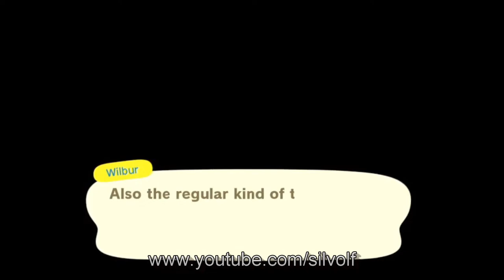AC New Horizons Update - Paradise Planning 1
First video in the series of 3 I've made about the Paradise Planning update. In this video we meet Lottie and her friends and I get my first job, uniform and the currency for this island which is Poki.

I hope you are all staying safe.

I am always open for commissions! Like my art? Please consider commissioning me!

Nice comments only please. This video is both created by and copyright to Lara Ryan AKA Silvolf. NO re-uploading or copying.